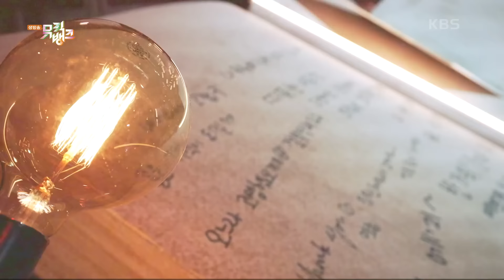Nectar - THE BOYZ [Music Bank] | KBS WORLD TV 240322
KBS WORLD TV YouTube LIVE : 5:15PM (Seoul, UTC+9)